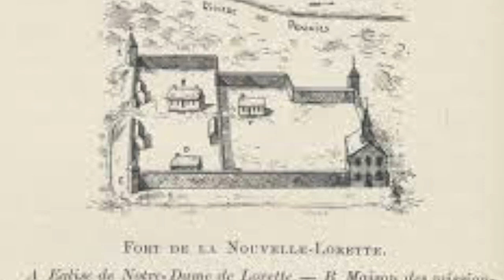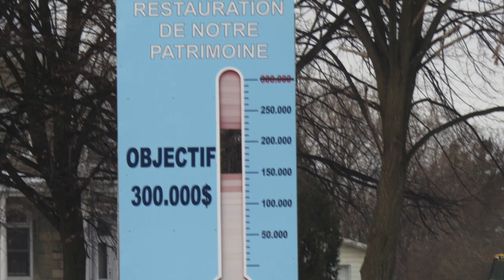église de la visitation projet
Cette vidéo traite de église de la visitation de la bienheuse-vierge-marie